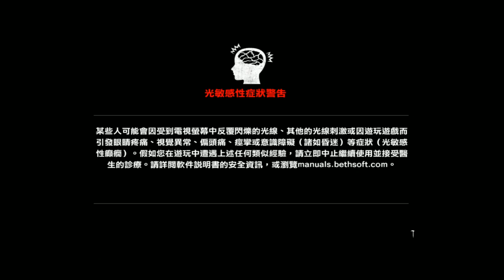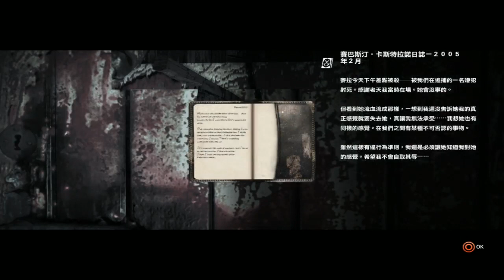03-11-2014c 爆機兄弟 達哥 The Evil Within